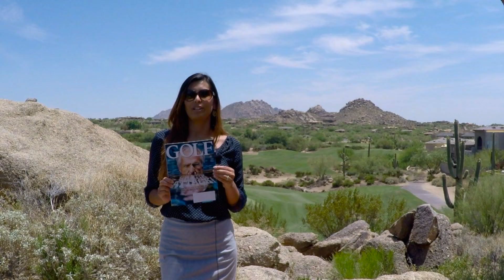TrendingAtTroon - Episode 4 (7/6/15)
Welcome to another episode of TrendingAtTroon. This week we are at Troon North Golf Club in the bar at the Dynamite Grille. It's 5 o'clock somewhere! After a quick drink, we head out to the golf course to talk Shark Week, Troon Family Golf Month and more.